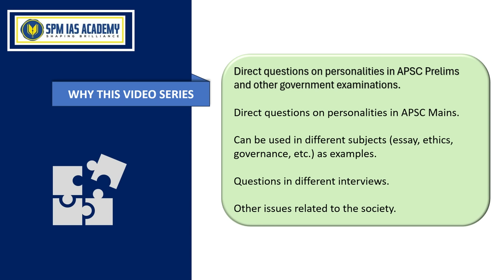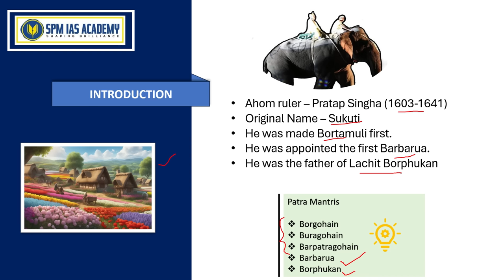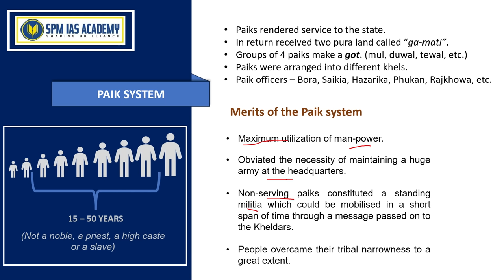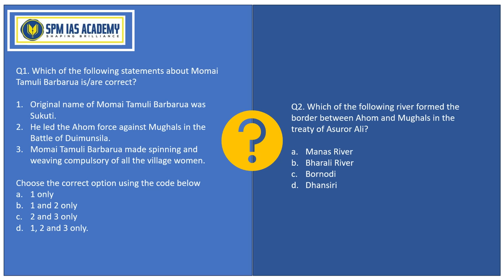অসম মনীষী (THE GEMS OF ASSAM) by SPM IAS ACADEMY | EP-1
In this video series, various Assamese personalities have beed discussed.
This video series will help the students in various government examinations in Assam including APSC CCE.